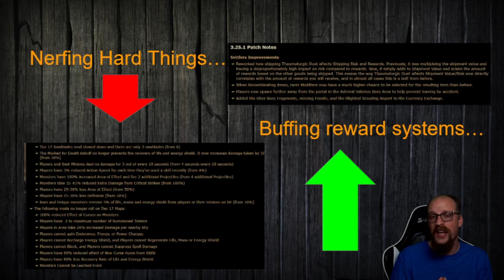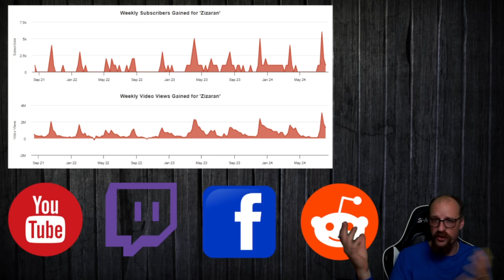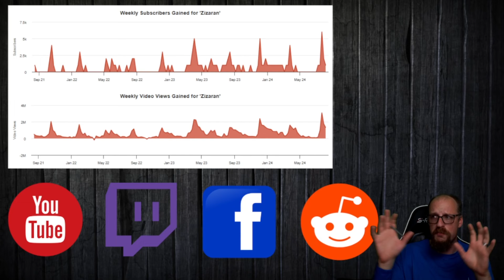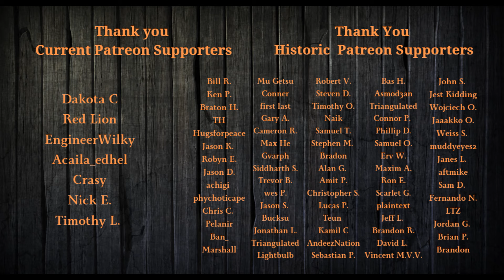The Future of Kingsmarch? Will Settlers of Kalguur have a future in POE?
Irons Favorites

Timestamps:
00:00 chapters begin
00:00-0:59 intro
1:00-3:45 Patch Notes
3:46-8:02 Buffs & Nerfs
8:03-9:36 Social Engagement
9:37-15:27 Players love the game
15:28-23:55 The Stuff of Nightmares
23:55-26:31 Discussion Questions